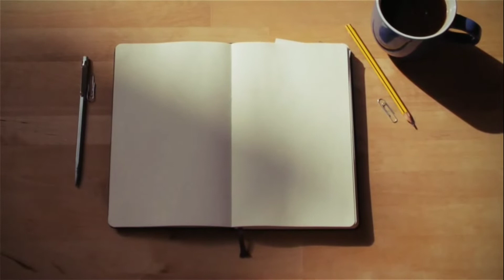DR.Myles Munroe | The Catastrophic Problem Of The World Today is Fatherlessness! (Must watch)